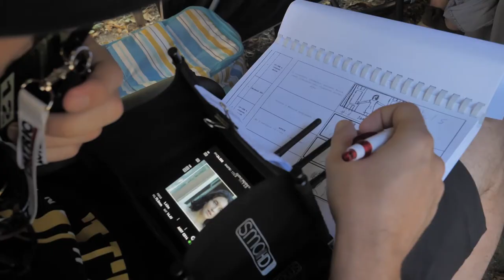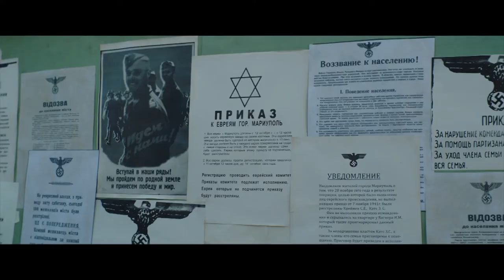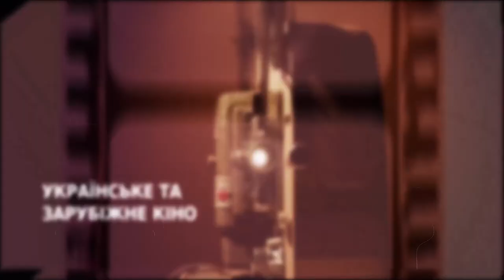ПРЕМ'ЄРА КІНОДРАМИ ВІЛЛЕНА НОВАКА "ЧОМУ Я ЖИВИЙ" КіноКиїв Weekend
Цього тижня в український прокат виходить драма "Чому я живий". А до студії КіноКиїв завітав його режисер Віллен Новак, аби детальніше розкрити історію створення картини, чому сценарій стрічки пролежав у шухляді 20 років та чому до акторського складу була прикута особлива увага?